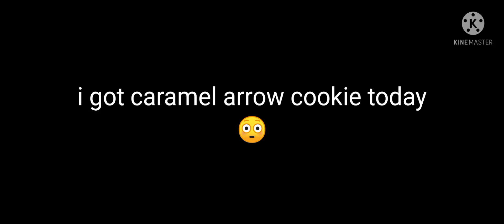well i didn't expect that 😱